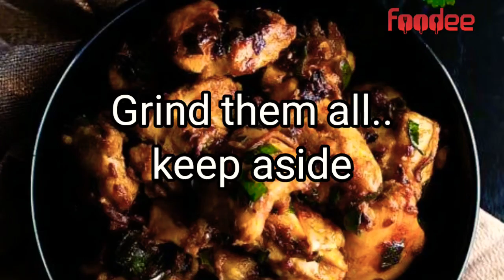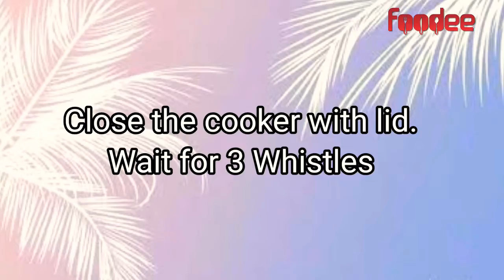Country Chiken Curry | Telangana Natukodi Curry | Special Country Chicken recipe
Tasty and spicy Country Chiken Curry for non veg lovers